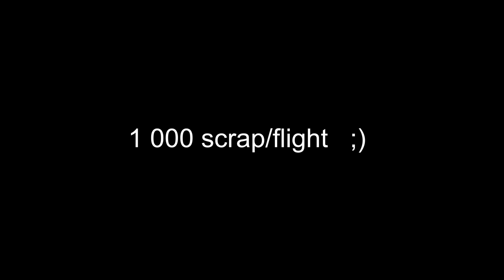Minicopter Tricks [Rust]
Once again, this is not a 'Best start ever in Rust!!!' but some tricks/skilled actions in copter. Enjoy :)

0:00 Intro
0:03 Environment Tricks
1:01 Flip Flop

NB: Thumbnail is screenshot when you get off heli during flip.